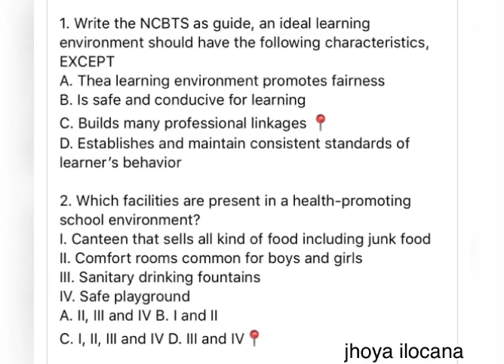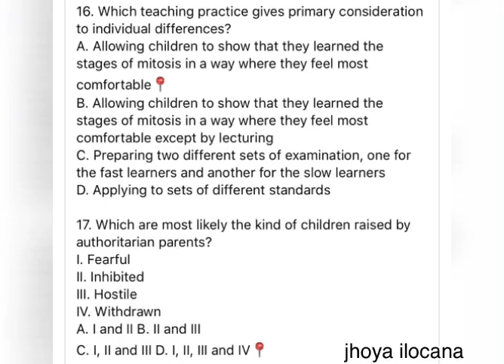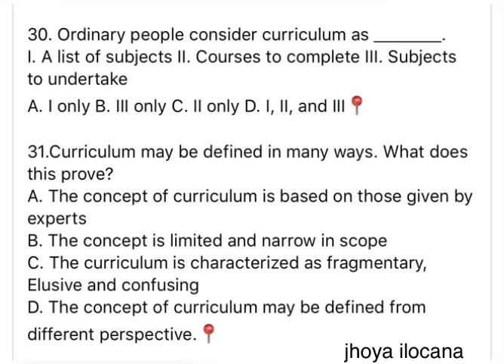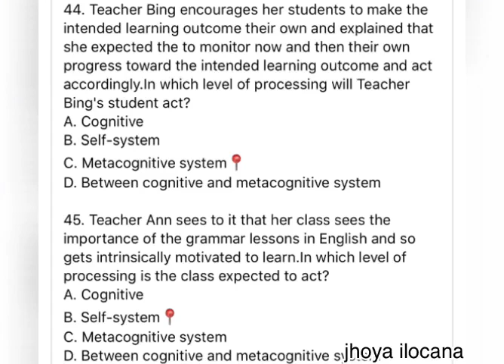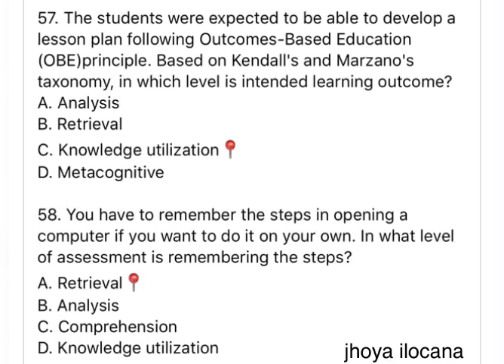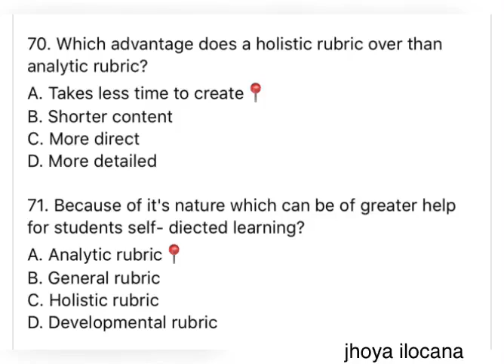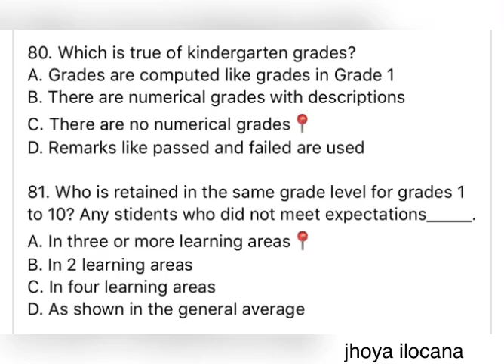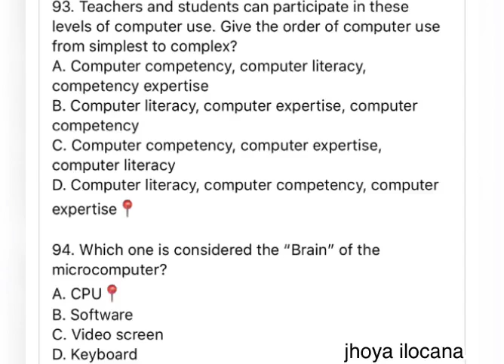LET REVIEW #1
Simple Reviewer for exams.hopefully it will help you.